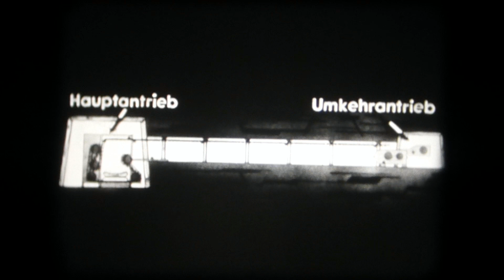So war es Untertage: Ruhrbergbau um 1954: Gurtband im Streb, Blasversatz, Bandzug, Ausbau setzen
Sensationelle UT (Untertageaufnahmen) um 1954 im Ruhrbergbau auf Steinkohle:
Teil 1. Gurtband im Streb, Blasversatz, Bandzug Kurvenheinrich
Teil 2. Stempel rauben, Kappe setzen
Unterstützt unsere Arbeit gerne weiter mit Likes und Abos.
Danke&Glückauf